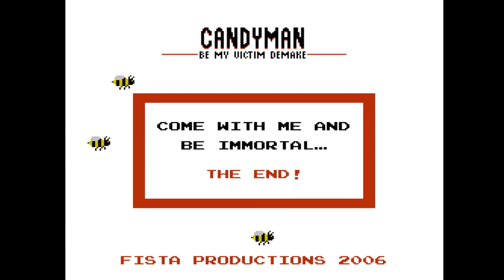Hooked on Candyman: NES Edition!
From Fista Games and 8 Bit Slasher comes Candyman: Be My Victim (NES Demake)

Play as Candyman (Tony Todd) & eviscerate anyone that dares to say your name 5 times in front of a mirror. This was originally a demo for the PC in 2006, but recently demade into a full NES game!  "R.I.P. Dimebag Darrell" who makes a cameo along with an 8 but NES rendition of Walk by Pantera.

Video Gear We Use To Stream:
Logitech C922x Pro Stream Webcam
Logitech 1080p Pro Stream Webcam for HD
Blue Snowball USB Microphone
Elgato HD60 S+ Capture Card

Gear Used For Review Videos:
PreSonus AudioBox USB 96 2x2 USB Audio Interface
Shure SM7B Dynamic Smooth Vocal Microphone
Sony ZV-E10